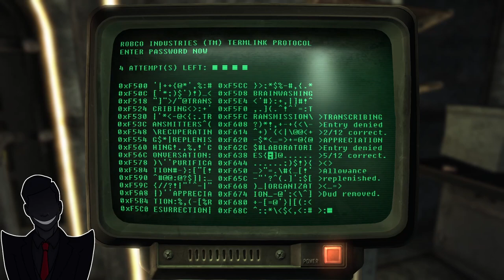The Joys of New Vegas Bugginess (Fallout New Vegas Part 32)